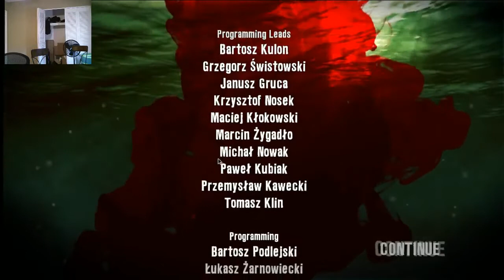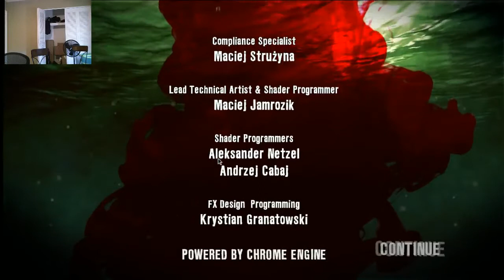Dead Island Live Stream Episode 20 (Series Finale) | Playing with Devin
On this episode, we finally beat Dead Island! It was the best of times, it was the worst of times. Now we can grow from the experience and move forward!